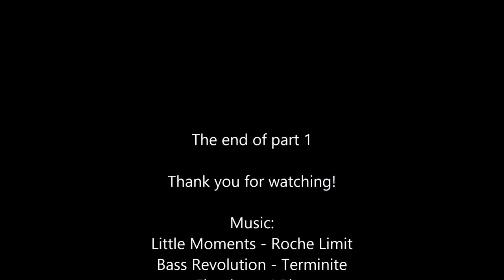Tom Brown- Kudzilla, Gun Range, Wally World 12-5-15